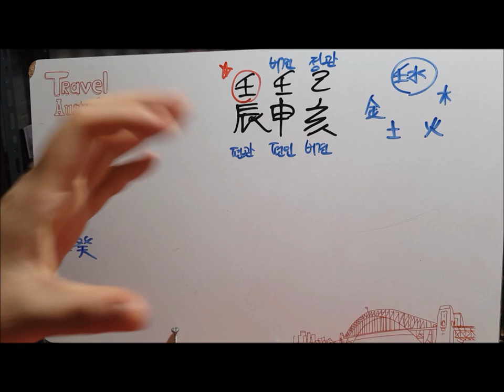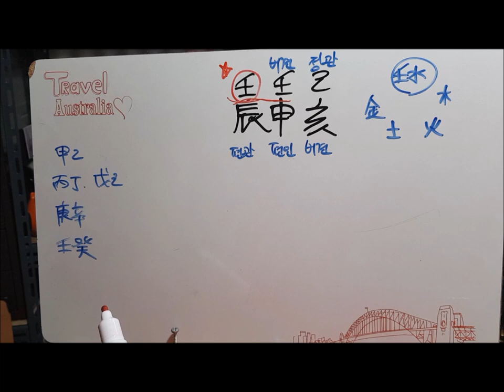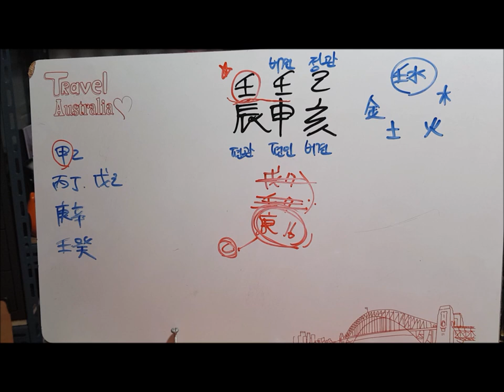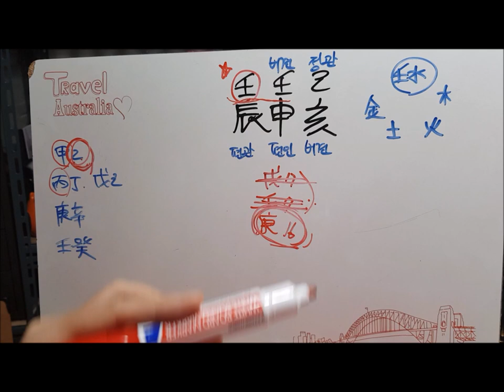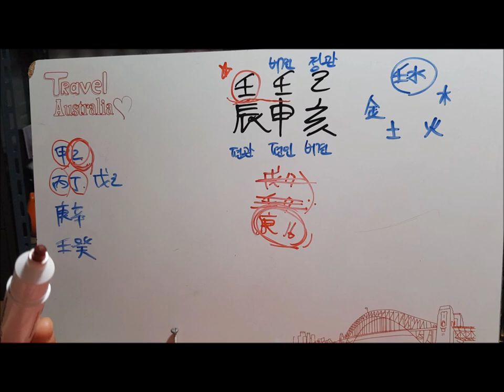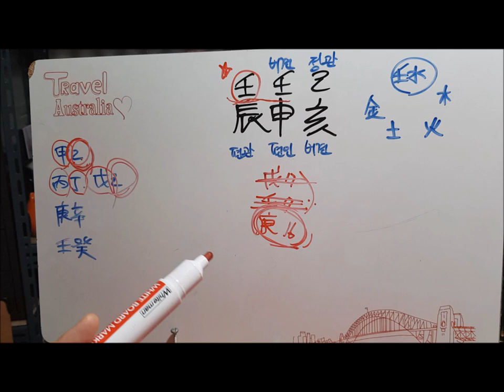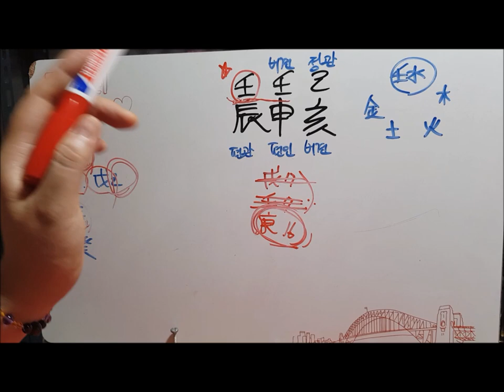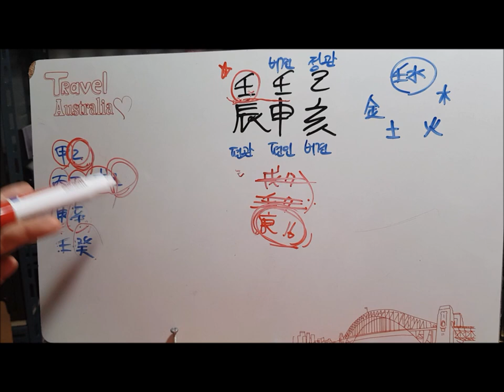[오늘의 운세]2019년 8월 23일 금요일 임진일(壬辰日) fortune 사주 도깨비불운명학연구소